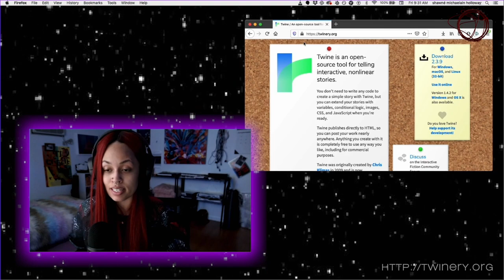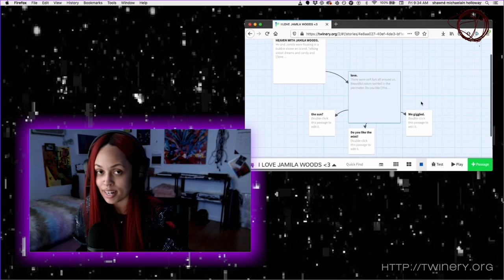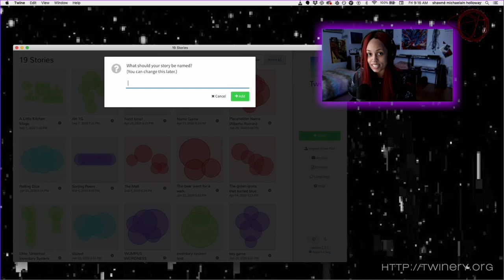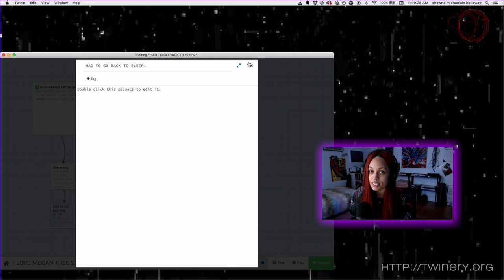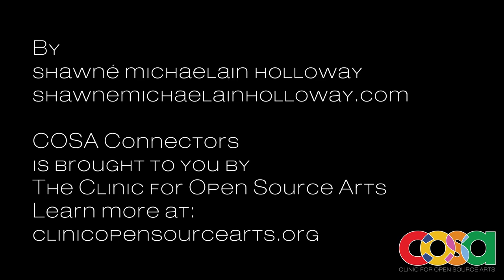COSA Connectors: shawné michaelain holloway presents Twine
COSA Connectors is a new series of videos premiering at Ars Electronica Festival 2020 exploring and showcasing the many free/Libre open source tools (FLOSS) used by artists and other creatives. Each 2-3 minute video takes a quick look at a tool, sharing what it can do and talking about who might find it useful. The particular tools are curated and toured by an energetic group of people (Connectors) working in the digital field and will span many different practices.

In this episode, shawné michaelain holloway tours Twine, a sort of "choose your own adventure" game engine.